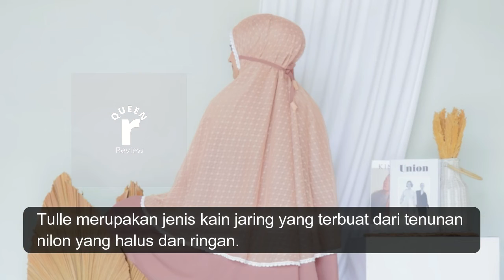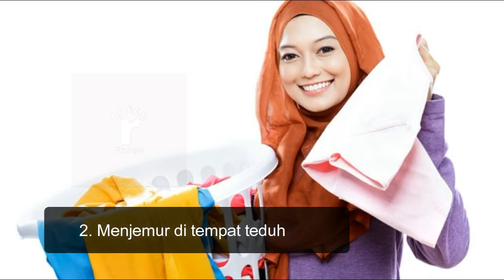CARA SIMPLE MERAWAT MUKENA TULLE atau TILE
CARA SIMPLE MERAWAT MUKEA TULLE atau TILE
Mukena berbahan tulle memberikan kesan mewah.

Sayangnya, masih banyak yang belum mengetahui cara perawatan yang tepat sehingga mudah rusak.

Berikut ini adalah cara perawatan mukena berbahan tulle dan tips fashion yang bisa kamu terapkan. Simak, yuk.

**Jika ada reques Review Silahkan tinggalkan Komentar
PRODUK CATALOG BY : ALIFNI FASHION